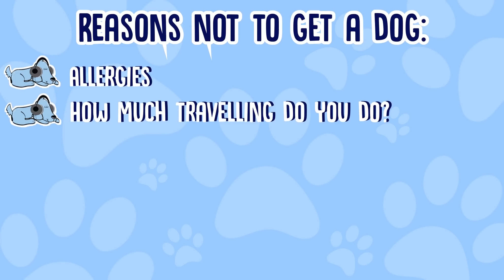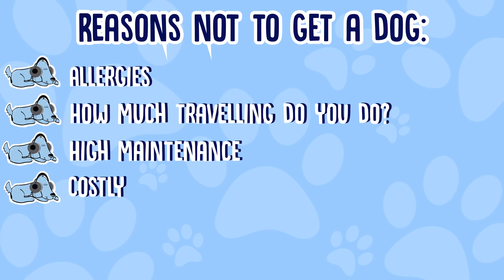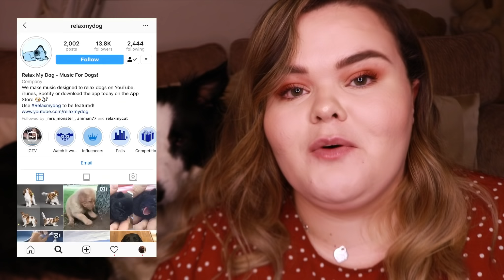Reasons Not to Get a Dog!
Reasons Not to Get a Dog! - Are you planning to get a dog? Have you ever thought that maybe you shouldn't? No? Even though you might not think it, there are some solid reasons for you not to get a dog and Leah and Milo are going to be telling you all about them in this weeks vlog!